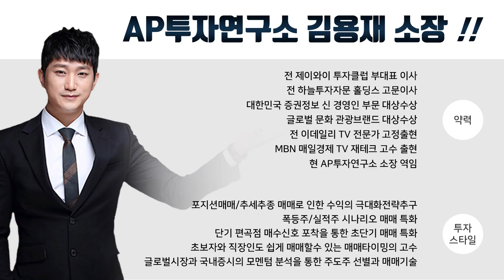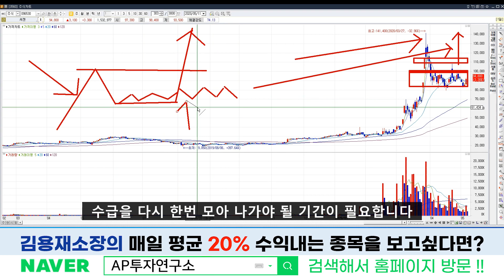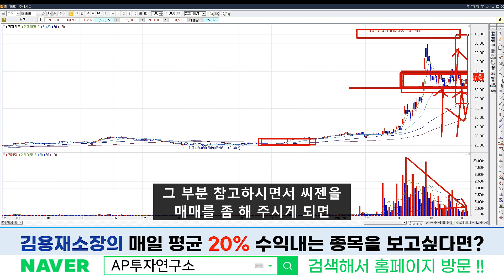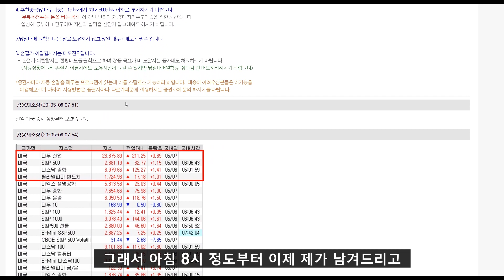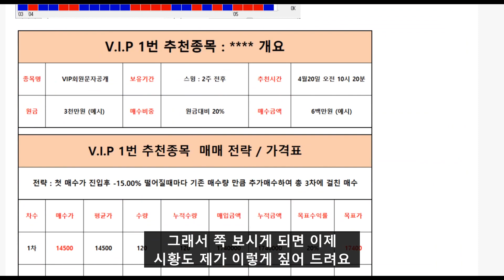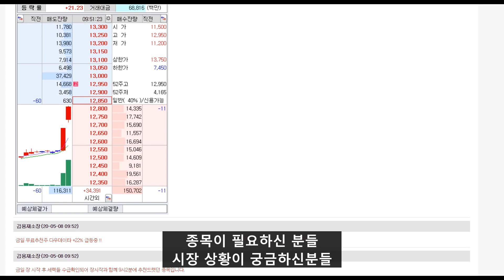씨젠 (096530) 코로나19 진단키트 대장주. 국내 이태원 클럽관련 환자 증가!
씨젠 (096530) 종목에 대한 분석 동영상입니다.